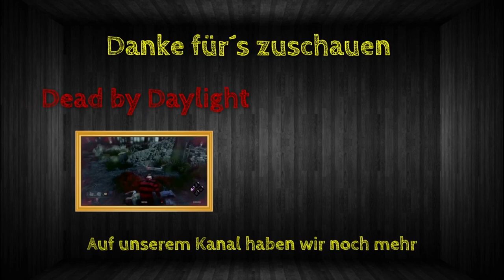Rainbow Best Moments [#121] - Zweimal mieses Pech